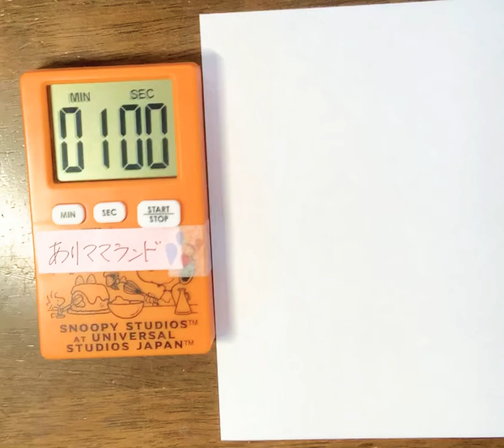ランニングくま描いてみました